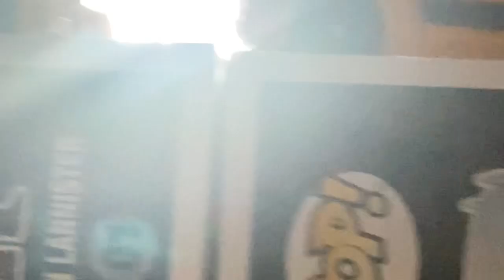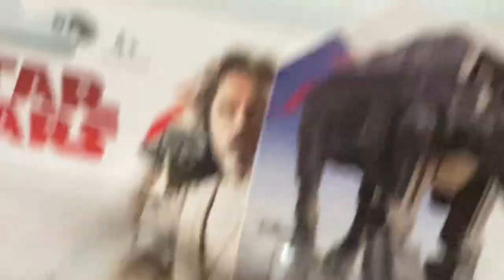My room tour 2023